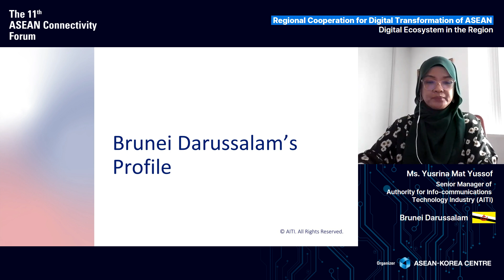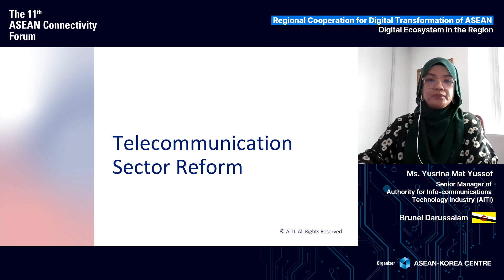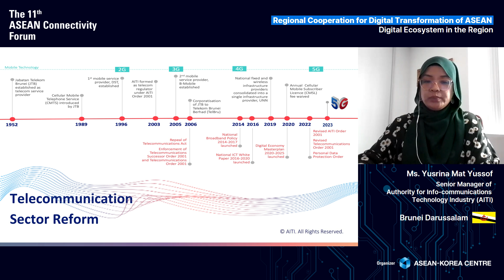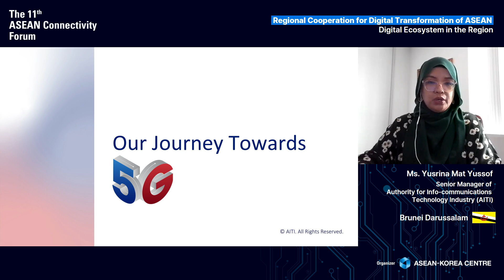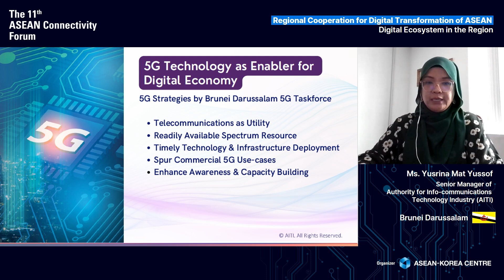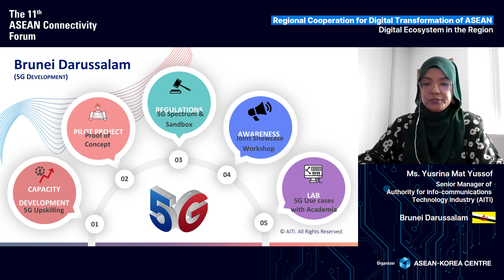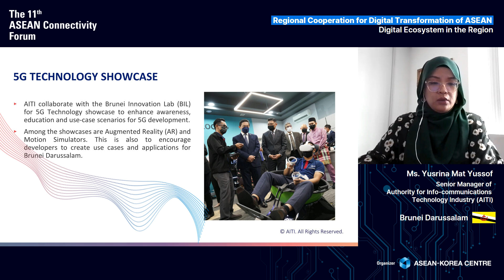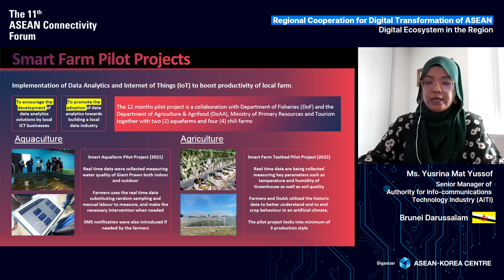[제11차 아세안 연계성 포럼] 브루나이 다루살람 프로젝트 발표 | The 11th ASEAN Connectivity Forum (Brunei Darussalam)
제11차 아세안 연계성 포럼 | 2024년 1월 9일(화), 웨스틴 조선 서울

[세션 II]: 디지털 경제로의 전환을 위한 아세안 역내 협력
(테마 1) – 아세안의 디지털 생태계

(브루나이 다루살람) 5G 인프라 개발을 위한 브루나이의 노력
– Ms. Yusrina Mat Yussof, 브루나이 정보통신기술산업청 상무장

The 11th ASEAN Connectivity Forum | 9 January 2024, The Westin Josun Seoul

[Session II]: Regional Cooperation for Digital Transformation of ASEAN
(Theme 1) – Digital Ecosystem in the Region

(Brunei Darussalam) Brunei Darussalam’s Journey Towards 5G
– Ms. Yusrina Mat Yussof, Senior Manager of Authority for Info-communications Technology Industry (AITI)

아세안 10개국과의 온라인 비즈니스 미팅을 원한다면? 👀
지금 바로 온라인 비즈니스 미팅 신청하기!

Chance for online business meeting with 10 ASEAN countries? 👀
Apply now!